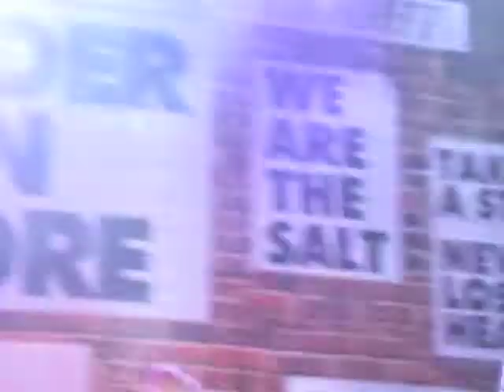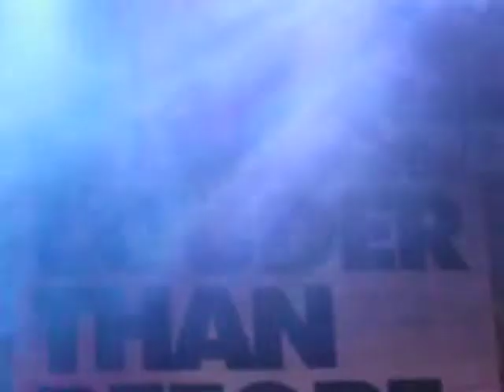Jeremy Camp - Let it Fade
Jeremy Camp performed "Let it Fade" on Thursday, February 5th, 2009 at the Washington Pavilion in Sioux Falls, SD.